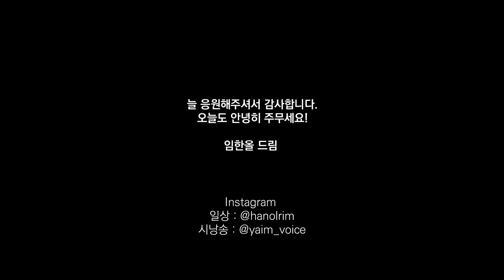동아리 영업하는 안나를 더빙해보았다. | 겨울왕국 Frozen | For the first time in forever(reprise) 태어나서 처음으로(reprise) 패러디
난 1.(여전히)믹싱을 할줄모름 2.노래를 못함 3.하지만 재미는 알지
po겨울왕국wer.. 여러분 오랜만이에요.
닉값하려고 새벽에왔는데 귀아프게했다면 미안해오.
원곡을 알면 더 재미있어오.
디즈니와 치킨동아리 영업하는 안나..? 원작자분께 크레딧을 돌려요.
그럼 우리 자주봐오. 늦어서 미안해오.
잘자오!

인스타 놀러와오. @hanolrim